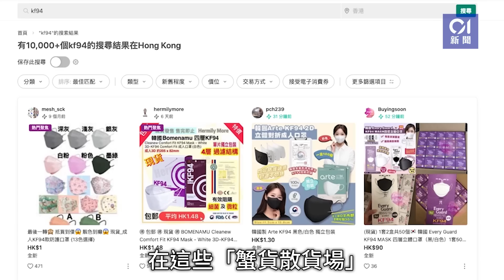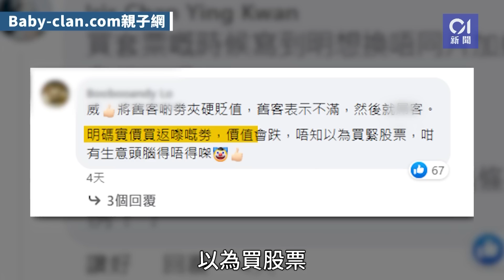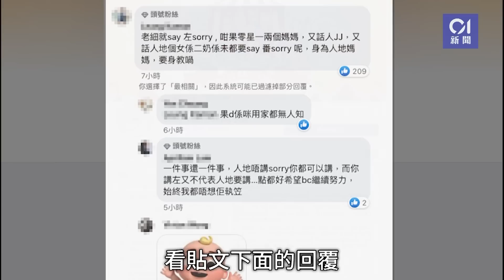今日新聞 香港｜網店口罩「蟹貨」 KF94 $1促銷｜80歲拜登與妻同患基底細胞癌｜尿片網店baby-clan認錯致歉｜Hong Kong News｜3月4日香港新聞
2023年3月4日重點新聞：

00:10 口罩令取消｜網店「蟹貨」KF94 $1促銷   店主：停入貨
01:11 尿片網店baby-clan認錯致歉   擱置加差價   凍價5年
02:46 奪命車禍｜屯門過路漢疑棄用天橋捱撞　飛彈數米
03:21 尖沙咀四級火｜地盤再冒煙    消防升雲梯檢查
03:58 80歲拜登與妻同患基底細胞癌　白宮：已移除癌組織
04:42 睇住呀！港女行路低頭望手機 遭停車場閘扑頭
05:32 中環醉酒男遭兩非華裔漢偷10萬元手錶
06:06 海怡半島男子飲醉酒墮魚池遇溺　當場不治(未有)
06:39 專訪盧寵茂｜BB女芷希換心後臉色好　披露早有東北心臟